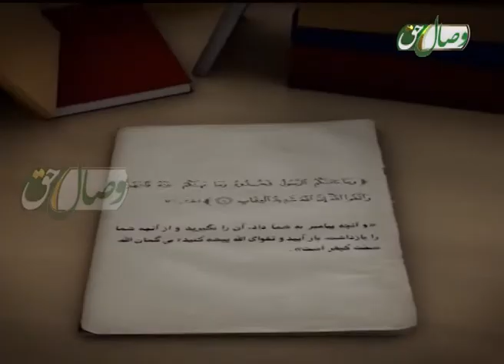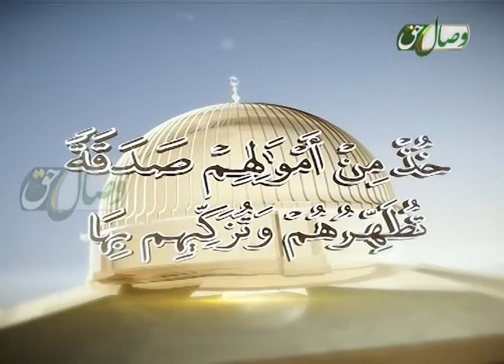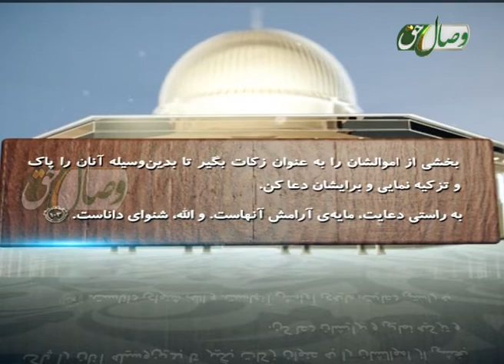احکام فقهی در پرتو احادیث نبوی - احکام نماز در حالت سفر و مرض 1